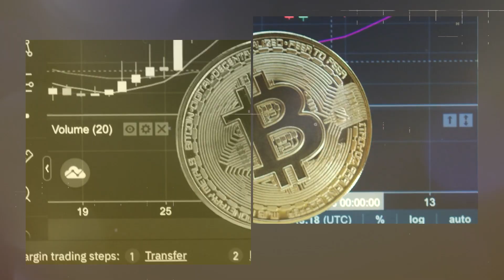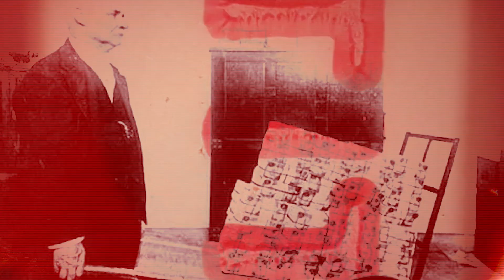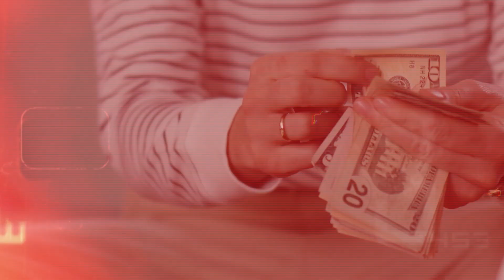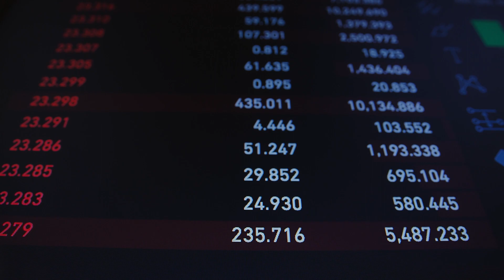IMPORTANT: Inflatia ne mananca zilele..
Prin aceste video-uri nu incerc sa ofer sfaturi financiare sau sa instig la anumite actiuni. Pur si simplu este parerea mea neavizata pe anumite subiecte de investitii, FINANTE si crypto. Enjoy! NFA.